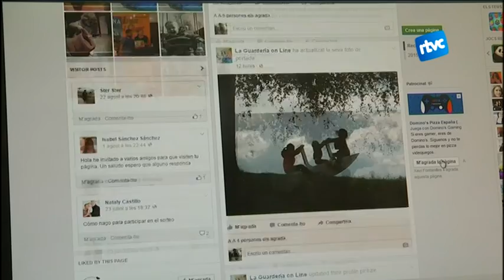Cardedeu Informatiu 12/10/2015